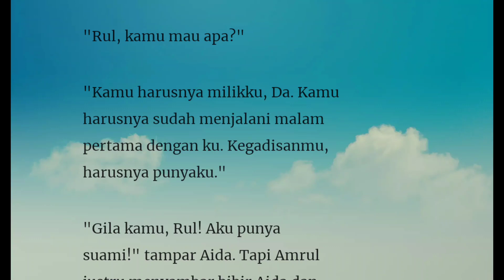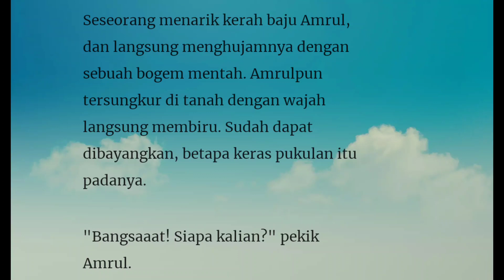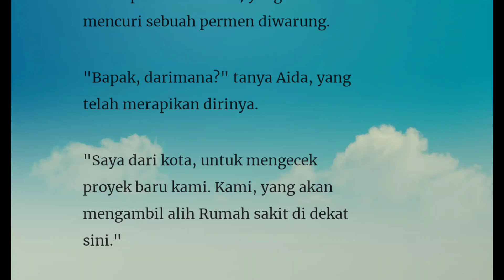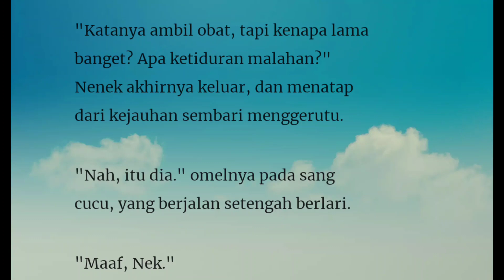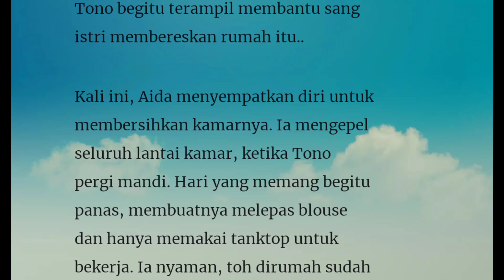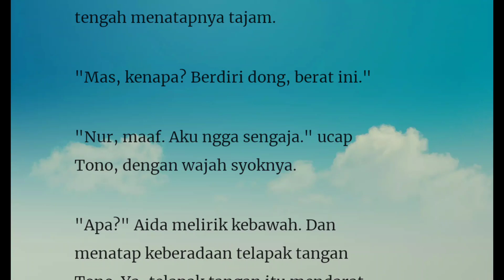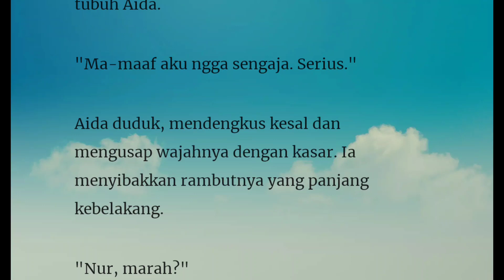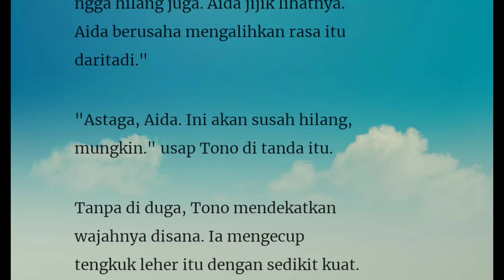Episode 18 dan 19" Tanda Milikku"